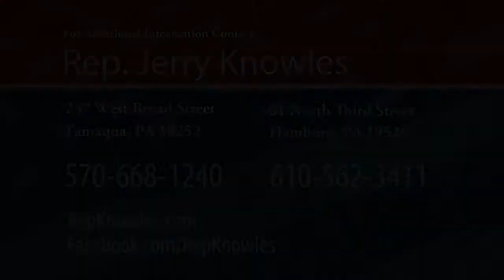Legislative Report: Focus on State Government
PA State Rep. Jerry Knowles sits down with his colleague, Chairman Daryl Metcalfe, of the House State Government Committee to discuss the committee's government reform efforts.